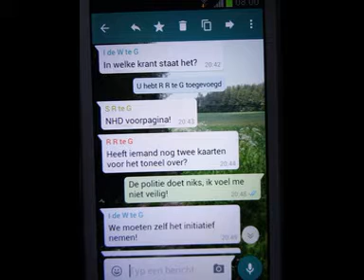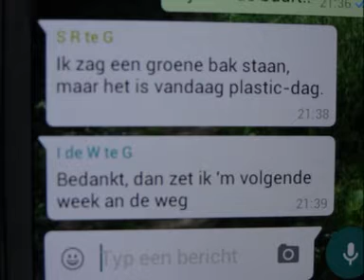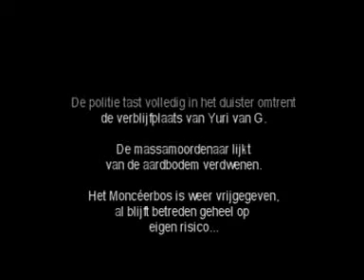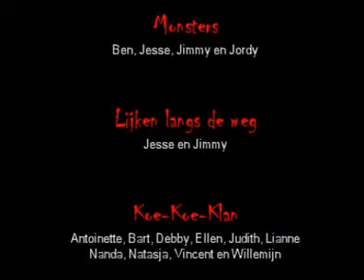Horror film, de beste van het Dorpen Spektakel 2016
Beste horror film van het Dorpen Spektakel 2016 in Grosthuizen.
Van het team Whatsapp Buurtpreventie.